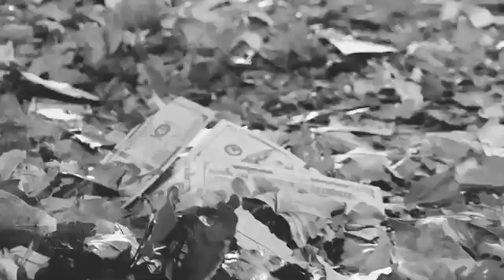Sheck Wes - Mo Bamba